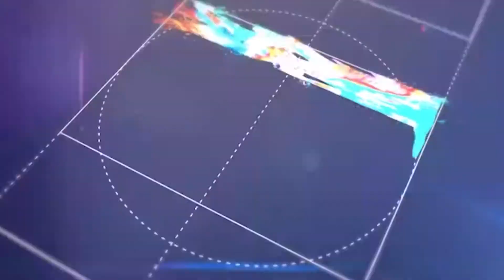【PR】THE ART HOUSE #15・#16（山脇紘資）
画家：山脇 紘資　２●動物の顔をモチーフに、見るもの自身(人間)を比喩する表現法 ●絵が見つめてきて、見つめ返す“リフレクション”を利用！
そのアートは100年後に残せるか。 10万で買った無名のアーティストの絵が、10年後に億を超えることも起こるアートの世界。ゴッホやルノワールにも、画材が買えない時代の彼らを支えたパトロンの存在があった。だからこそ、その絵は100年を超えても残り、文化となった。 今の時代を生きる我々には、100年後の文化を作っていく使命がある。 アート作品を買うことは、その作家の暮らしを支え、新たな作品を生み、その作家の作品を未来に残すことにつながる。それは、未来の文化を創る行為。 そのアートを未来に残すため、 THE ART HOUSEが誇る、アート界の名だたるスペシャリストたちは何を語るのか？アーティストは何を想い、何故その作品を作るのか？ コレクターはアーティストに、その作品に価値を見出し、購入するのか？
8月1日(月)・8日(月)深夜25:59～26:14 日本テレビで放送。Hulu、TVerほかで見逃し配信も。